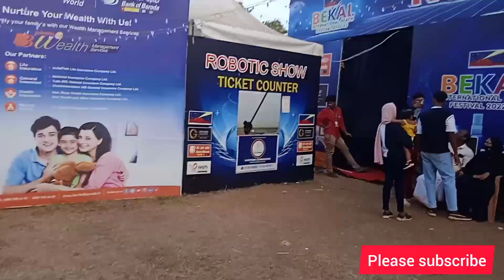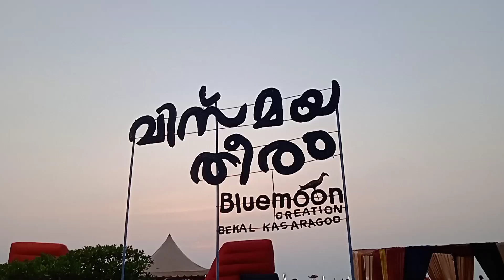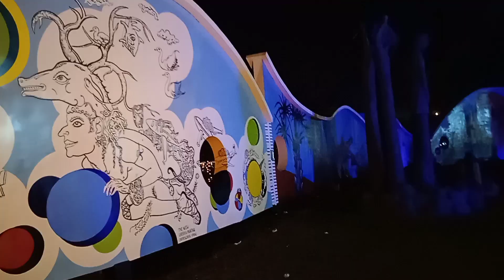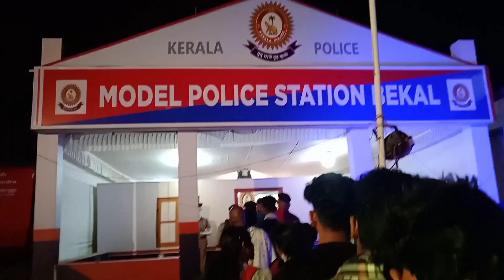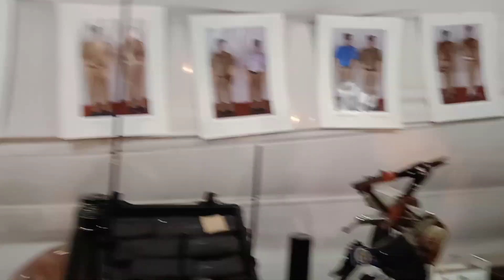bekal beach fest.part 2 ലക്ഷക്കണക്കിന് ആളുകൾ.ഒരു അടിപൊളി വീഡിയോ.